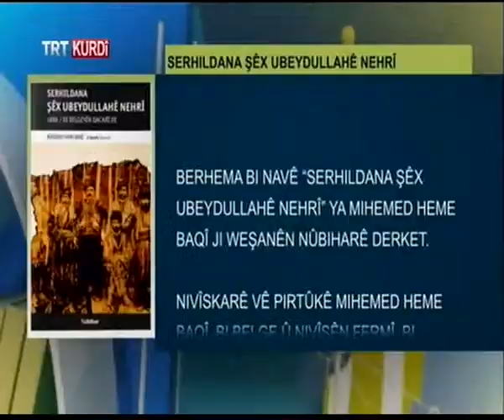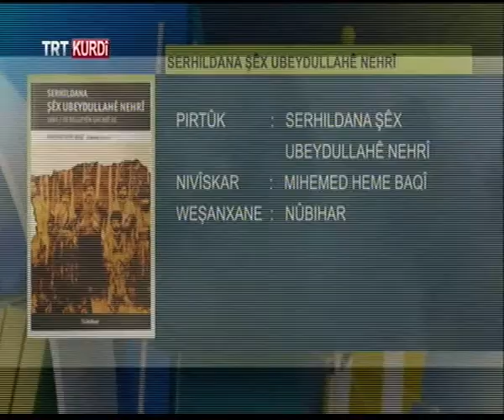PIRTÛKA DERBARÊ ŞÊX UVBEYDULLAHÊ NEHRÎ DA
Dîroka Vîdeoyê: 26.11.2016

Deng: Omer BEXTÎYAR
Amadekirina Vîdeoyê: Ridwan XELÎL